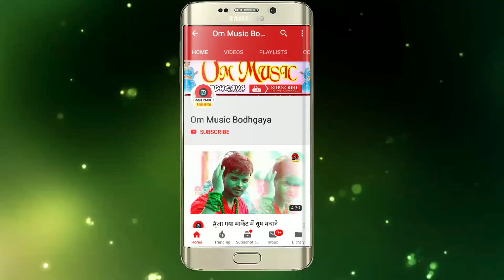JayantAryan!! Chadte Katikva Na #2018 (सुपर छठ गीत)जयंत आर्यन!!चढ़ते कतिकवा न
2019 का Full HD 4K Video होली गीत !! चोलिया रंग त देवरवा !!CholiyaRangTa Devrwa"

                Album:-  चढ़ते कतिकवा न

                Song:-   चढ़ते कतिकवा न

                Singer:- जयन्त आर्यन

                Lyrics:-  रितिक राज

                VIDEO Edit :-  परमेस्वर पंडित

                Company/Leble:-Om Music

                                     Panchanpur

Follow On Us Google Pluse-